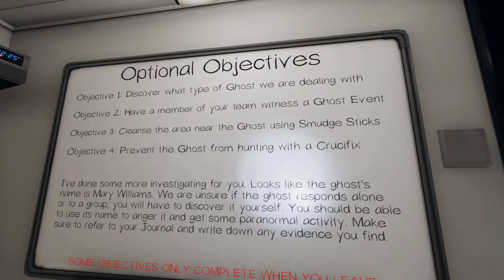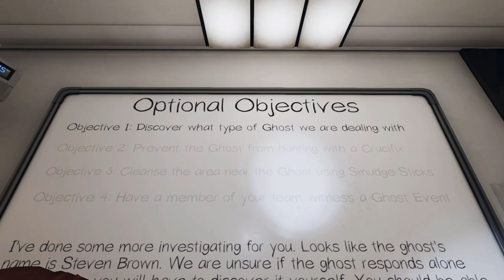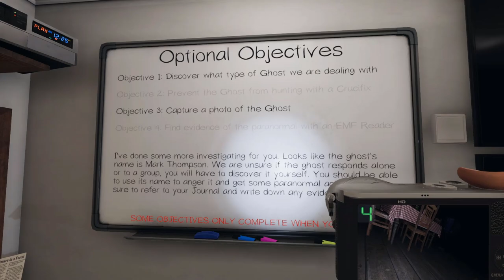Phasmophobia - New Prison Map and Improved AI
It's been some time since I uploaded a video of this game, so this covers the main changes for the last two patches. Most notably, the new Prison map and changes to Ghost AI.